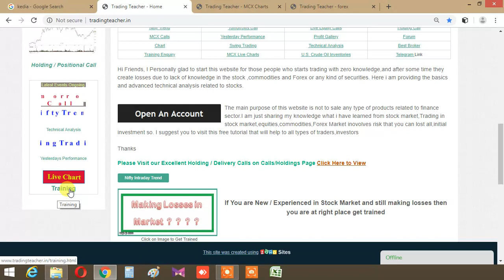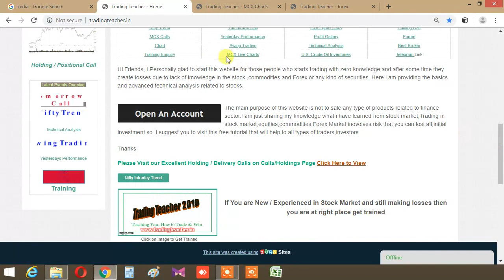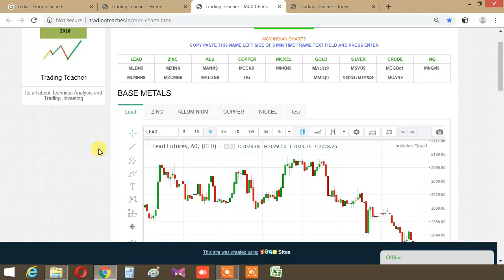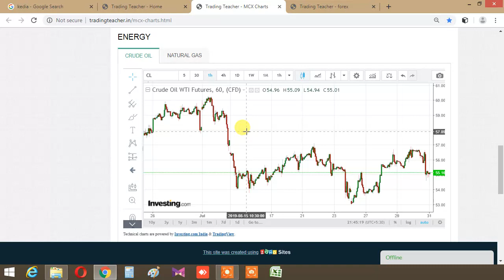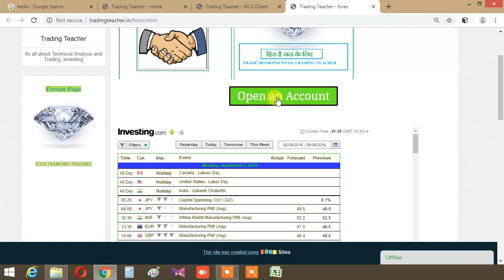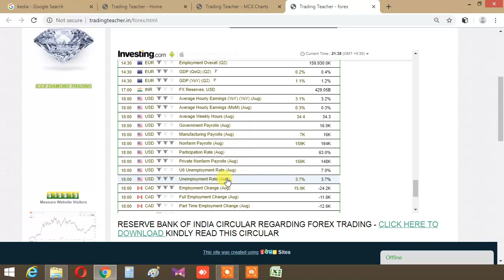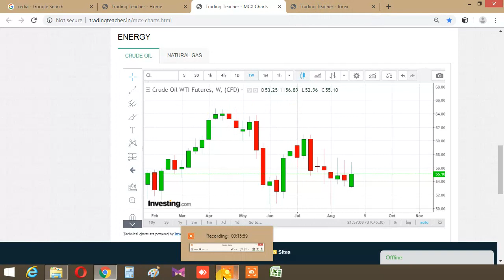CRUDE OIL WEEKLY ANALYSIS FROM 2-6 SEP 2019 | Trading Teacher | Anand Gyanbote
CRUDE OIL WEEKLY ANALYSIS ,GO FOR BUY ON DIPS